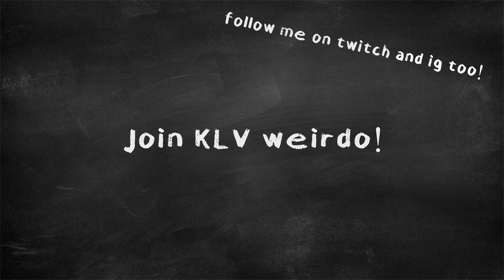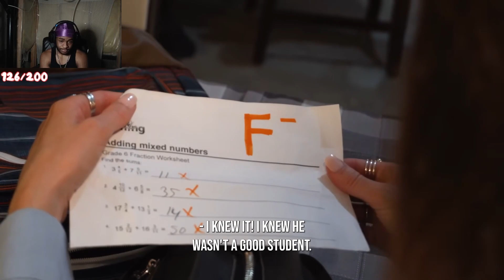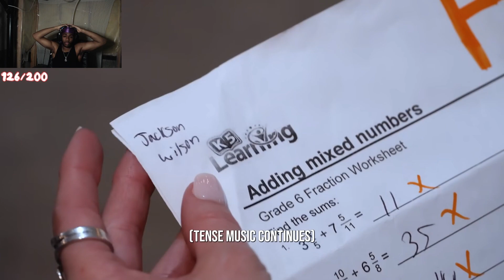RACIST Mom EVISCERATES son's BLACK friend...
FOLLOW ME ON ALL THESE AND LET'S GO TO THE MOON!!!